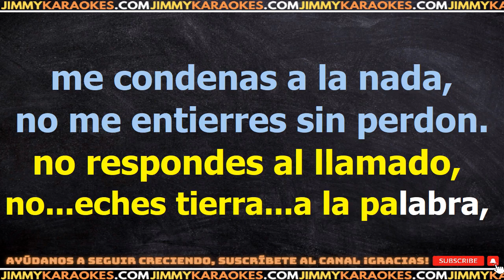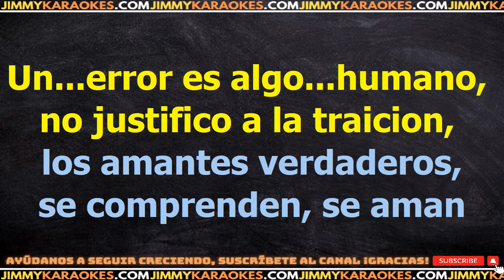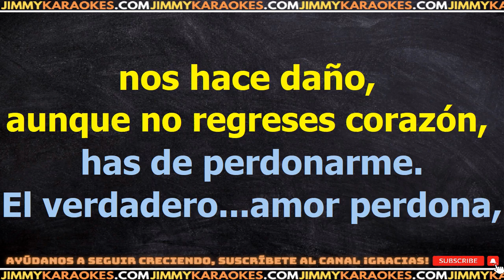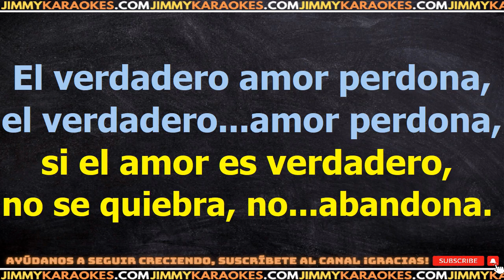Mana El verdadero amor perdona KARAOKE